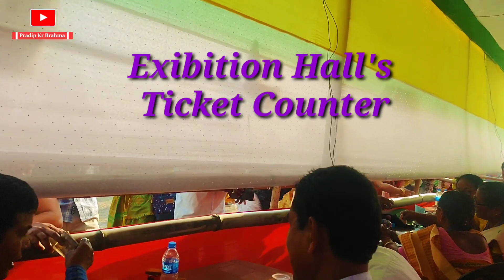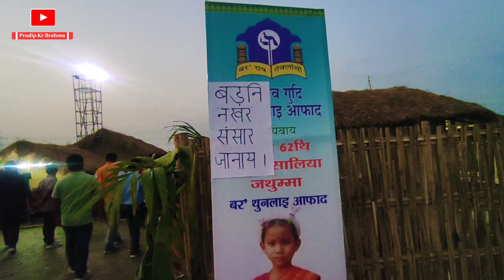62nd Annual Conference गेवलां मेल Open Session,Bodo Sahitya Sabha 3-3-23